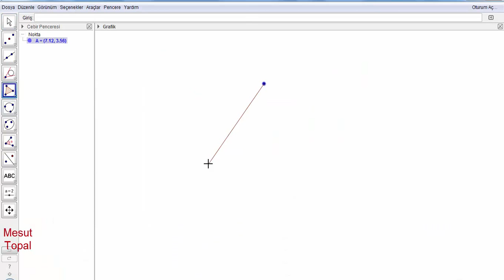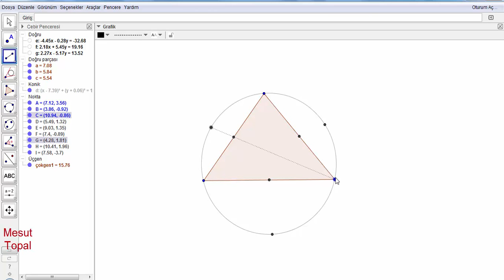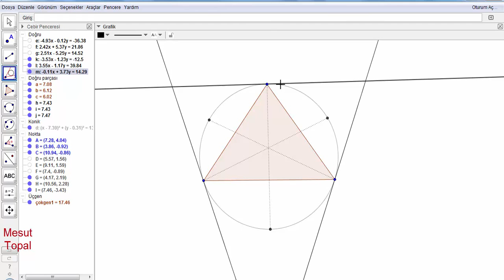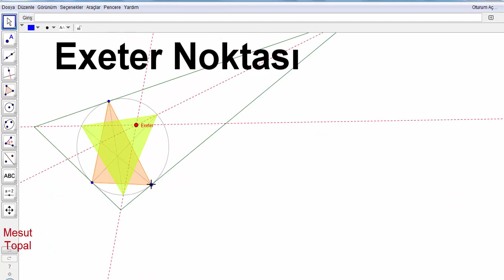Exeter Noktası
7 Nokta Çemberi - Brocard Çemberi,
8 Nokta Çemberi,
9 Nokta Çemberi - Feuerbach Çemberi,
Adams Çemberi,
Alasia Teoremi,
Altı Çember Teoremi,
Altimedial Üçgen,
Antimedial Üçgen,
Antiparalel Doğrular,
Apollonius (Apollonian) Çemberleri,
Arbelos,
Arşimet'in İkiz Çemberleri,
Aubert Doğrusu,
Bagonia Teoremi,
Bankoff Çemberi,
Bernstein Teoremi,
Bevan Noktası,
Bicentric Çokgenler,
Bickart Noktaları,
Blanchet Teoremi,
Bobiller Teoremi,
Boutin Teoremi,
Brahmagupta Alan Formülü,
Braikenridge–Maclaurin Teoremi,
Brianchon Noktası,
Brianchon Teoremi,
Brocard Doğrusu,
Brocard Noktaları,
Brocard Üçgenleri,
Carnot Teoremi,
Casey Teoremi,
Cevian Noktası,
Cevian Üçgeni,
Circummedial Üçgen,
Clawson Noktası,
Clifford Teoremi,
Conway Çemberi,
Cosnita Noktası,
Cosnita Üçgeni,
Cyclocevian Noktaları,
Desargues Teoremi,
Droz Farny nin Birinci ve İkinci Çemberleri,
Eppstein Merkezleri,
Euler Doğrusu,
Evans Koniği,
Evans Noktası,
Feuerbach Hiperbolü,
Feuerbach Teoremi,
Fletcher Noktası,
Fuhrmann Çemberi,
Fuhrmann Üçgeni,
Gallatly Çemberi,
Gauss Doğrusu,
Genelleştirilmiş Pisagor Teoremi,
Gergonne Doğrusu,
Gergonne Noktası,
Gob Noktası,
Gossard Noktası,
Gossard Üçgeni,
Göz Teoremleri,
Gray Noktası,
Grebe Teoremi,
Griffith Noktaları,
Hagge Çemberi,
Harcourt Teoremi,
Haruki Teoremi,
Heron Alan Formülü,
Hexyl Çemberi,
Hippocrates Hilalleri,
Hjelmslev Teoremi,
İncentic, Ortik ve Medial Üçgenler,
İntangential Üçgen,
İsodynamic Noktalar,
İsologic Noktalar,
İsotomic Noktalar,
İzogonel ve İzotomic Eşlenik Noktalar,
Jerabek Hiperbolü,
Jerabek Noktası,
Johnson Çemberi,
Johnson Koniği,
Johnson Teoremi,
Johnson Üçgeni,
Karia Noktası,
Kelebek Teoremi (Butterfly Theorem),
Kenmotu Kareleri,
Kenmotu Noktaları,
Kiepert Hiperbolü,
Kiepert Parabolü,
Kosnita Noktası,
Kuvvet Ekseni,
Lemoine Çemberleri,
Lemoine Doğrusu,
Lemoine Noktası,
Lester Çemberi,
Longchamp Elipsi,
Longchamp Noktası,
Longuet-Higgins Çemberi,
Longuet-Higgins Noktası,
Lucas Çemberi,
Malfatti Çemberleri ve 200 yıldır çözülememiş problemi,
Mandart Çemberi,
Marion Teoremi,
Mathot Noktası,
McCay Çemberleri,
Medial Üçgen,
Menelaus Teoremi,
Michell Noktası,
Michell Teoremi,
Mid-Arc Noktaları,
Miguel in Beş Çember Teoremi,
Mittenpunkt Noktası,
Monge Teoremi,
Morley Üçgeni,
Moses Çemberi,
Musselman Teoremi,
Nagel Noktası,
Napoleon Noktaları,
Napoleon Teoremi,
Neuberg - Mineur Çemberi,
Neuberg Çemberleri,
Neuberg Üçgeni,
Newton Doğrusu,
Nobbs Noktaları,
Ortopol Noktası,
Pappus Teoremi,
Pappus Zinciri,
Parry Çemberi,
Parry Noktası,
Pascal Teoremi,
Pitot Teoremi,
Pivot Teoremi,
Prasolov Noktası,
Ptolemy (Batlamyus) Teoremi,
Purser Teoremi,
Rabinowitz Noktası,
Reim Teoremi,
Salmon Teoremi,
Schiffler Noktası,
Schomilch Teoremi,
Schooten Teoremi,
Schröder Teoremi,
Seva Teoremi,
Simedyan,
Simson Doğrusu,
Soddy Doğrusu,
Soddy Teoremi,
Spieker Çemberi,
Spieker Noktası,
Stammler Hiperbolü
Steiner in İç ve Dış Elipsleri,
Steiner Noktaları,
Steiner Teoremi,
Stewart Teoremi,
Tarri Noktaları,
Taylor Çemberi,
Teğet Üçgeni,
Thebault Çemberleri,
Thebault Koniği,
Thebault Teoremleri,
Thomsen Altıgeni ve Sonuçları,
Tixier Noktası,
Toricelli Noktası,
Toricelli Teoremi,
Toshio Seimiya Teoremi,
Trilinear Polar,
Trilinear Pole,
Tucker Çemberi,
Varignon Teoremi,
Vecten Noktaları,
Viviani Teoremi,
Wallace Hiperbolü,
Weill Noktası,
Wernau Noktaları,
Yff Çemberleri,
Yff Noktası,
Yiu Çemberleri,
Zaslavsky Teoremi,